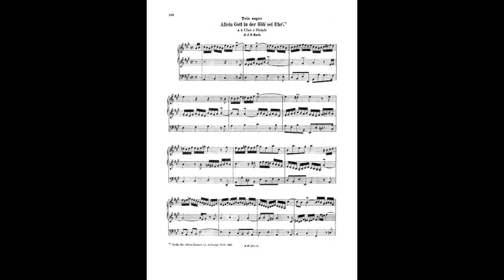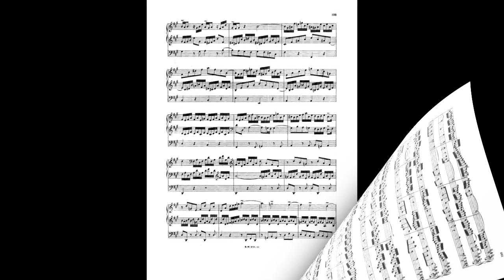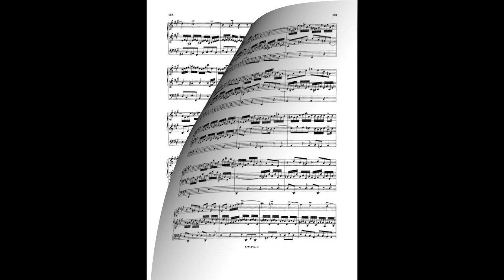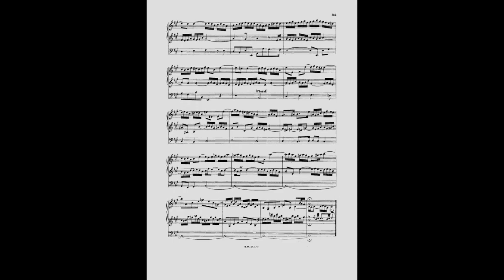Allein Gott BWV 664 HD 720p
J. S. Bach (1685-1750) Corale BWV 664 Allein Gott
Organo Zanin
Chiesa della Pentecoste in San Vincenzo Thiene Vicenza Italy
Organista Alessandro Canale

Original video taken from Chiesa della Pentecoste in San Vincenzo Thiene Vicenza Italy